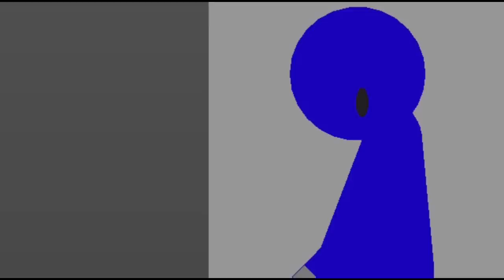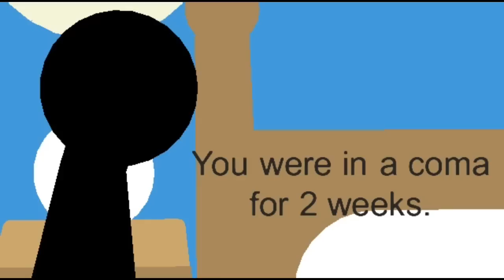SMZ RHG Demonstration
Too lazy to type description.
Time to give someone else the spotlight. SMX needs a break.

Sorry if this is rushed.